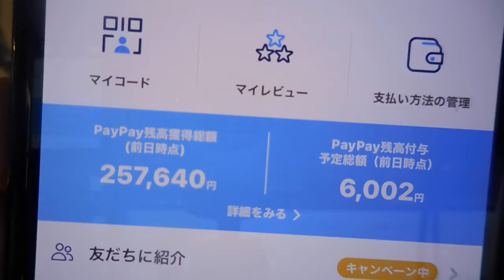【億万長者合宿レイジ】第777話：愛とお金で買えるのか（その４）